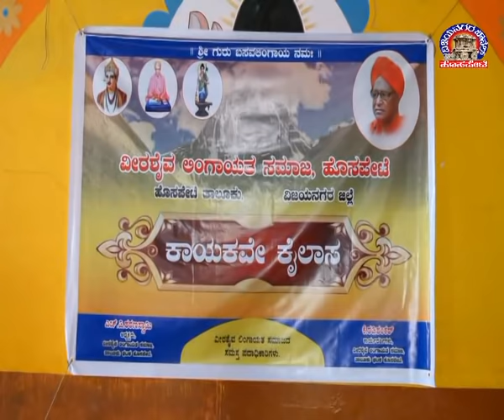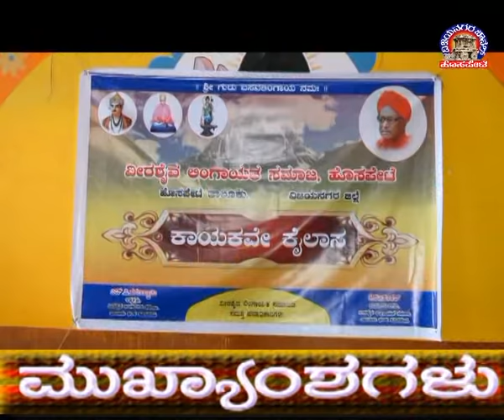Vijayanagara Channel Hosapete News 11.06.2021